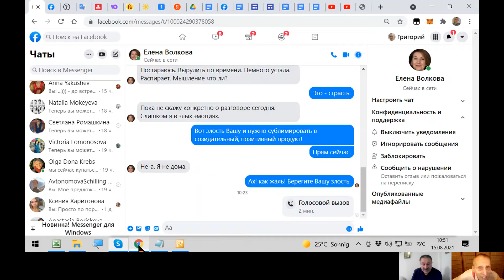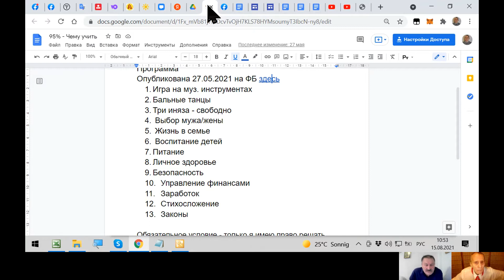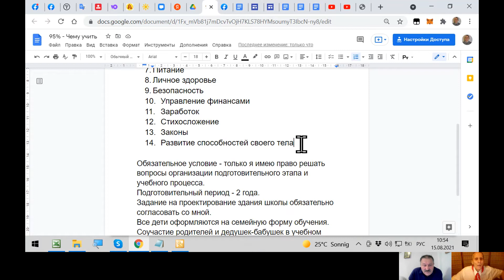Что "не так" в КСО и как улучшить 15 08 2021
Чему на самом деле следует учить в школе  - добавил 14-ый пункт Сергей Афанасьевич Волков делится своими мыслями.
Программа
1. Игра на муз. инструментах
2. Бальные танцы
3. Три иняза - свободно
4. Выбор мужа/жены
5. Жизнь в семье
6. Воспитание детей
7. Питание
8. Личное здоровье
9. Безопасность
10. Управление финансами
11. Заработок
12. Стихосложение
13. Законы
14. Развитие способностей своего тела
Основной документ, 2 страницы -
Разговор "Воспитание-образование-1" -
1:18:58 - Видео-1, Волкова-Громыко
1:00:57 - видео-2, Волкова-Громыко
Обучение в парах в начальной школе в Германии -
9:51
Парное обучение - из первых рук и уст!
Красногорск, Московская область, география, учитель Джамиля Кряжева -
26:26

Мнение учительницы географии, имеющей два года опыта работы по технологии парного обучения, о возможности разновозрастной начальной школы -
20:14
Фэйсбук-группа “Технология парного обучения” -
Связаться с Громыко Григорий Олегович можно так -